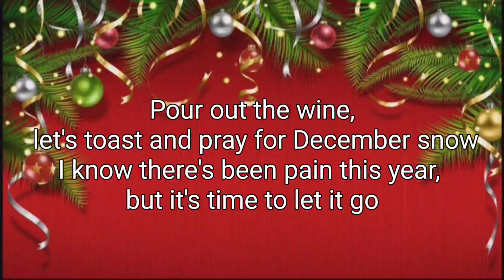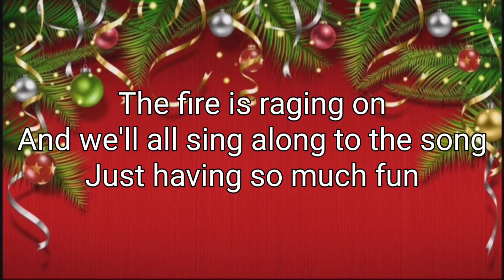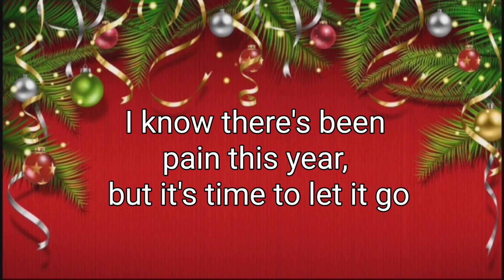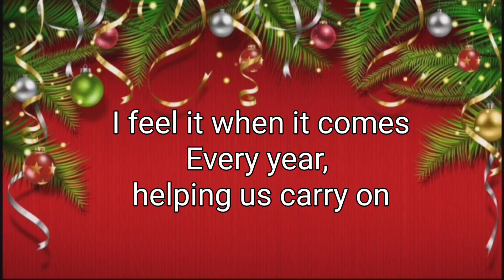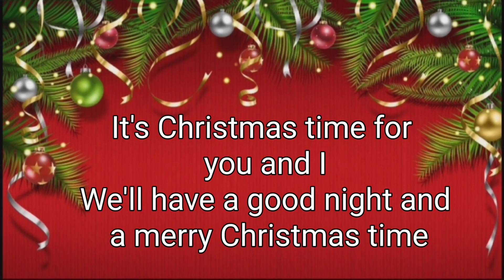(Lyrics) Merry Christmas- Ed Sheeran and Elton John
Merry Christmas guys❤😘 have fun today 😄
I hope you like this song 🎵

0:46 ( Merry Christmas)

Song name - Merry Christmas

Artist name - Ed Sheeran and  Elton John

Lyrics -

Build a fire and gather 'round the tree
Fill a glass and maybe come and sing with me

So kiss me under the mistletoe
Pour out the wine, let's toast and pray for December snow
I know there's been pain this year, but it's time to let it go
Next year, you never know
But for now, Merry Christmas

We'll dance in the kitchen while embers glow
We've both known love, but this love we got is the best of all
I wish you could see it through my eyes then you would know
My God, you look beautiful right now
Merry Christmas

The fire is raging on
And we'll all sing along to the song
Just having so much fun
While we're here, can we all spare a thought
For the ones who have gone?

So just keep kissing me under the mistletoe

Merry Christmas

I feel it when it comes
Every year, helping us carry on
Filled up with so much love
All the family and friends all together
Where we all belong

It's Christmas time for you and I
We'll have a good night and a merry Christmas
We'll have a good night and a merry Christmas time